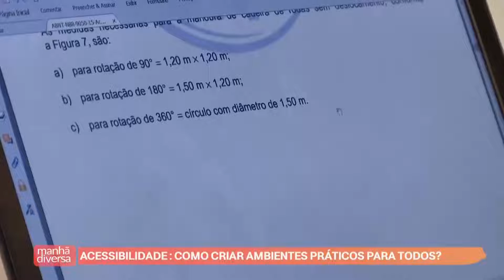Manhã Diversa (16/12/21) Bloco 4 - Vida além da acessibilidade / Como criar ambientes práticos